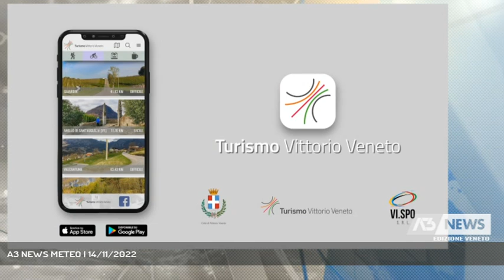A3 NEWS METEO | 14/11/2022